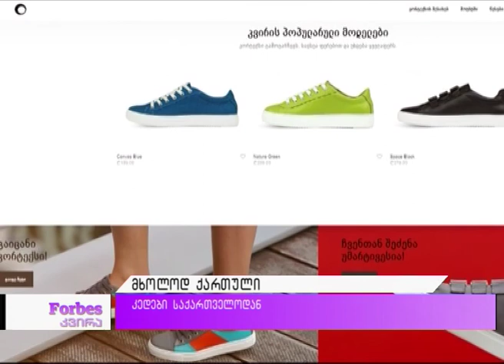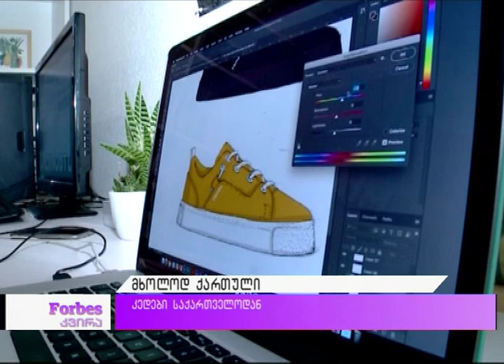მხოლოდქართული - "მე ქართველი ვარ" - Cortex კედები საქართველოდან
"მე ქართველი ვარ"- ამ წარწერით ბაზარზე სპორტული ფეხსაცმელის მწარმოებელი ქართული კომპანია კორტექსი ცოტა ხნის წინ გამოჩნდა. ეს სლოგანი ბრენდის ახალი კოლექციის ნაწილია და  ყოველ მოდელზეა დატანილი.რა სიახლეები აქვს კომპანიას და როგორია განვითარების პერსპერქტივები?